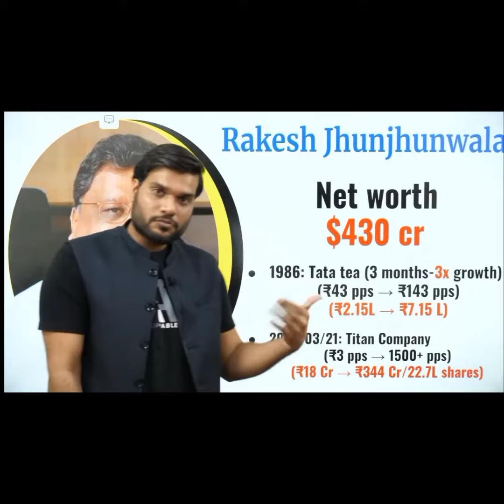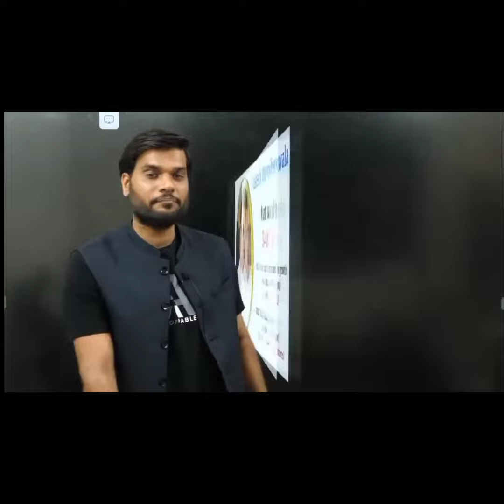Rakesh jhunjhunwala(Warren Buffett of India)| Rakesh jhunjhunwala Portfolio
Rakesh jhunjhunwala(Warren Buffett of India)
Rakesh jhunjhunwala Portfolio
Rakesh jhunjhunwala share list